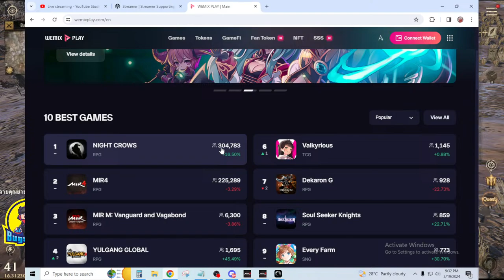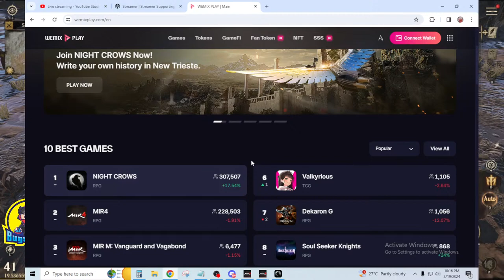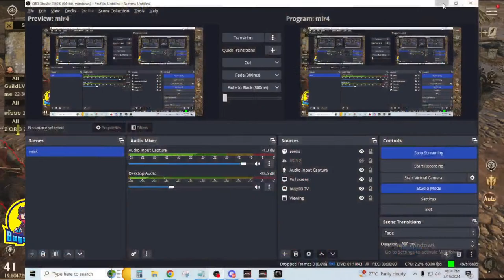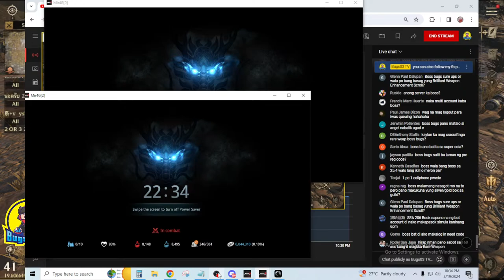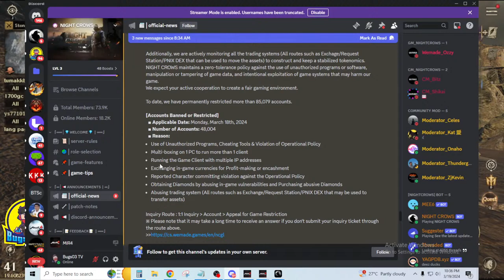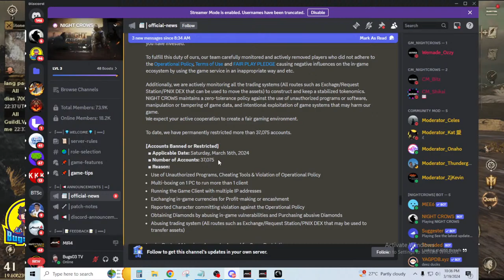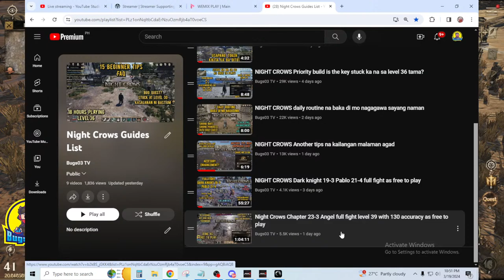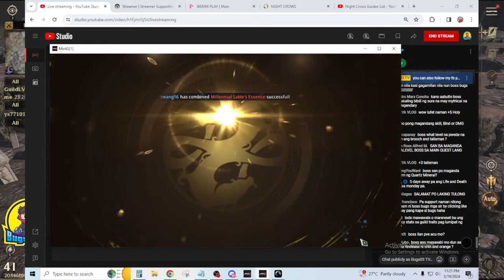NIGHT CROWS Day 8 Grind muna ng diamond sa gabi